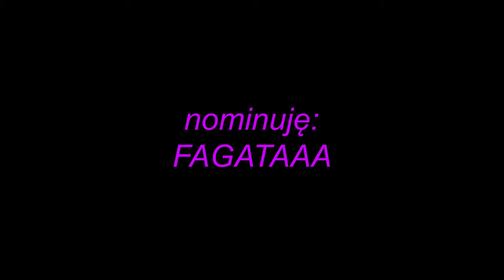Marcysia Ryskala hot16challenge [ REUPLOAD ]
Jest to reupload.